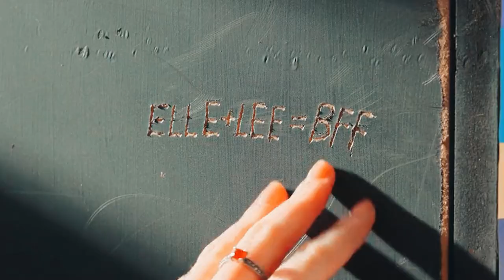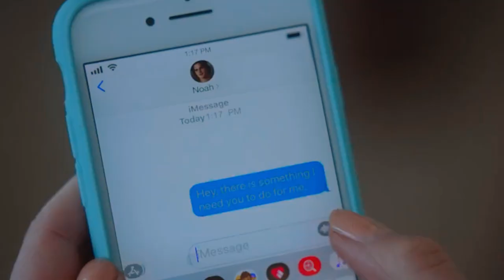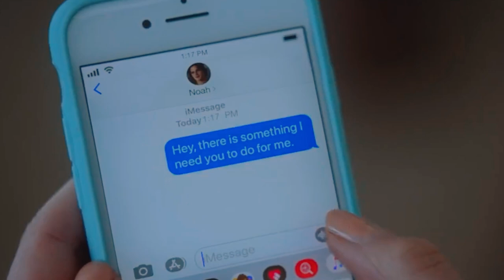The Real Story Behind Joey King Wig In The Kissing Booth 3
The Real Story Behind Joey King Wig In The Kissing Booth 3, the kissing booth 4 will happen or not we don't know and netflix didn't give any major hint about this. but here we are telling the main secret about joey king wig in and hairs in the kissing booth 3.